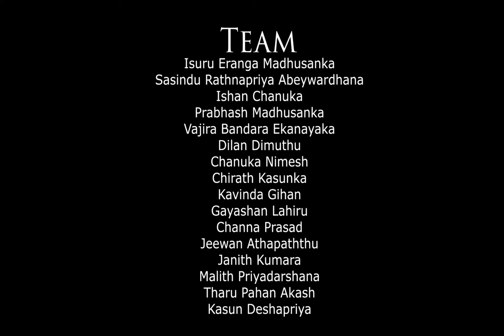Bike Tour | 2 0 2 0 | UoK | FCT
B I K E   T O U R   2 0 2 0
Videography :- Isuru Eranga Madushanka
Edit By :- Sasindu Rathnapriya Abeywardhana
Editing Tool :- Adobe Premiere Pro CC 2018
Team :-
Isuru Eranga Madushanka
Ishan C Wijesooriya Wmic
Sasindu Rathnapriya Abeywardhana
Prabhash Madhushanka
Vajira Bandara Ekanayake
Dilan Dimuthu Ranasingha
Tharu Pahan Arkash
Kasun Deshappriya
Chirath Kasunka
Chanuka Nimesh
Janitha Kumara
Malith Priyadarshana Kp
Jeewantha S Atapattu
Channa Prasad Kariyawasam
Kavinda Gihan Walpola
Gayashan Lahiru
Special Thanks :-
Malitha Thejan
Sayuru Rakshitha
Rv Ravi